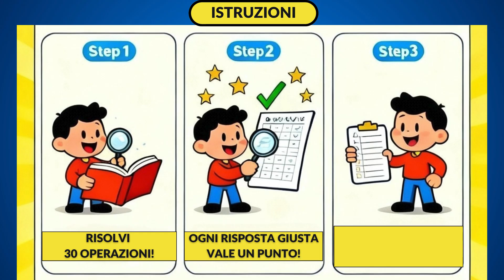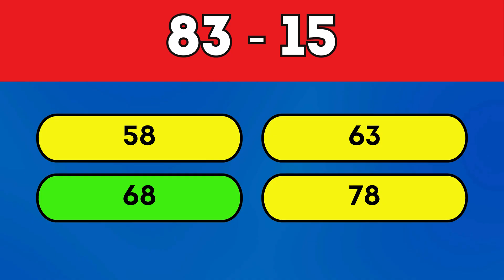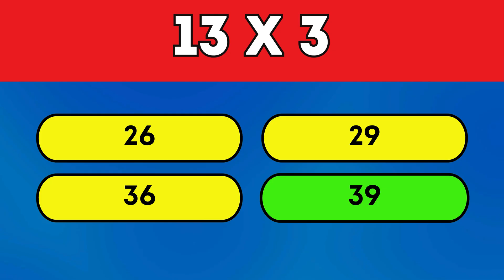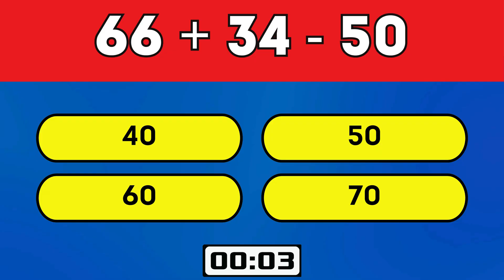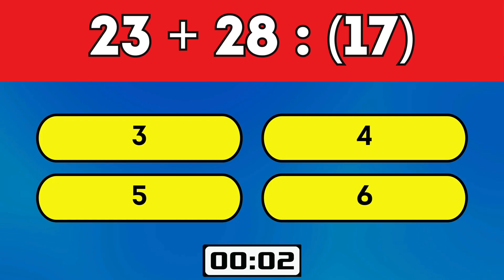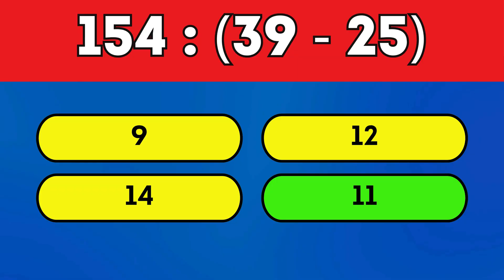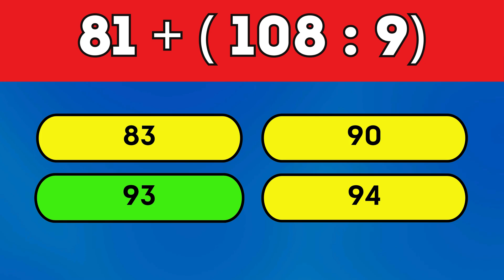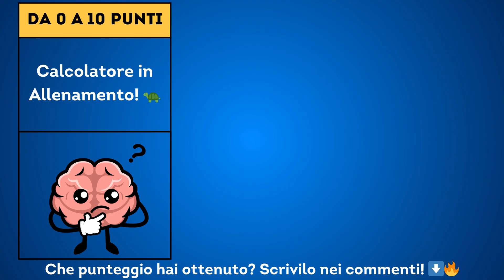Test di Calcolo: Riesci a Rispondere in Tempo? 🧠⏱️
Metti alla prova la tua velocità mentale con questo quiz di calcolo lampo! 30 domande, solo operazioni semplici (addizioni, sottrazioni, moltiplicazioni e divisioni), nessuna frazione o decimale.
Hai pochi secondi per ogni operazione — pensa, calcola e rispondi... vuoi scoprire quanto sei veloce davvero?

▶️ Come funziona:

Il quiz è suddiviso in tre livelli: facile, medio e difficile

Ogni risposta deve essere fatta “al volo”: non puoi rimuginare troppo

Alla fine, scopri la tua fascia di punteggio: “Calcolatore in Allenamento”, “Mente Rapida” o “Genio del Calcolo”

💡 Cosa guadagni:

Migliori il tuo ragionamento mentale

Alleni la tua concentrazione sotto pressione

Ti diverti mettendoti alla prova (e puoi sfidare amici e familiari!)

✍️ Commenta qui sotto quanti ne hai fatti bene!
👍 Metti “Mi piace” se ti è piaciuto questo quiz
📤 Condividi con chi pensi possa batterti… o rimandare la sfida!

👉 Segui il nostro canale per più contenuti emozionanti!